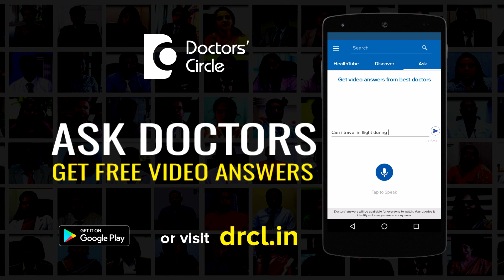Can missed periods cause swollen belly? - Dr. Teji Ashok Dawane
When somebody comes to us with missed periods the first and foremost thing that we would like to rule out is pregnancy. So what happens is even in pregnancy there are pregnancy hormones which begin to work up. Beta HCG and progesterone increases in the body which then causes the person to bloat a little and have that little bit of swelling sensation around the belly and lower part of the abdomen. If you are not pregnant then what happens is the missed period is causing accumulation of more and more female hormones in the body which cause irregular periods. This will also cause a little bit of swelling of the belly and the lower abdomen. So definitely missed periods can cause swelling or that sensation of the lower part of the abdomen.